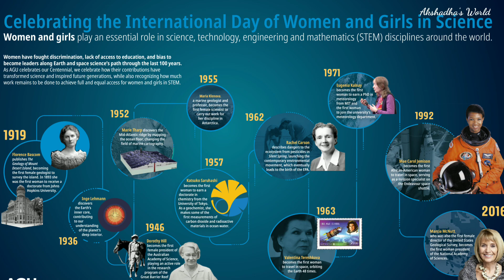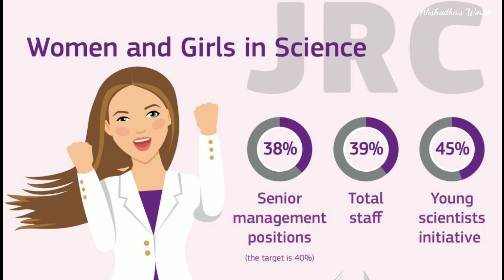International Day Of Women And Girls In Science!!